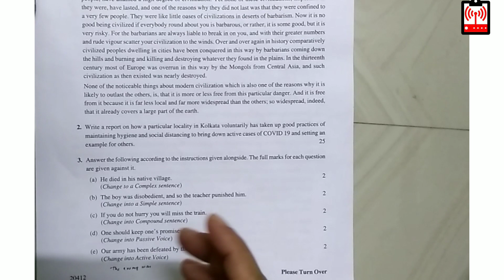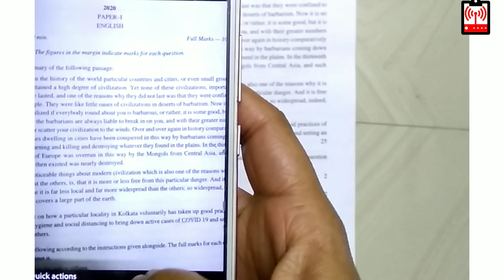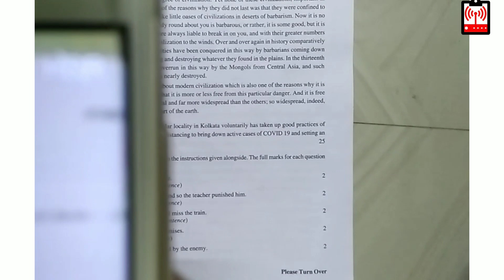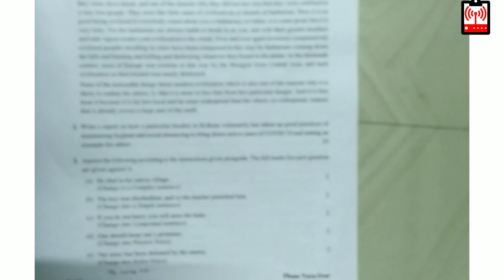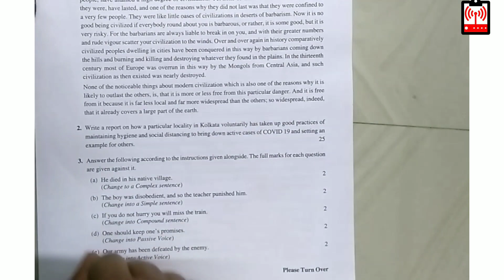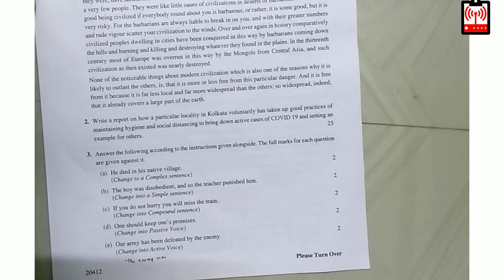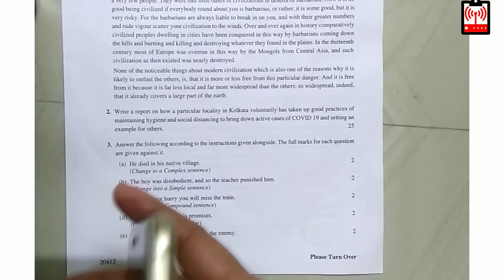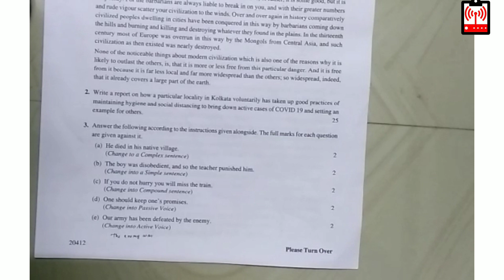📌How to make PDF through Phone || All Document Verification related Queries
Direct link of Document submission